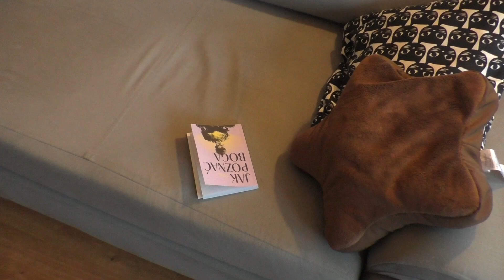ZOSTAŁEM UWIEZIONY - GDZIE JEST BÓG? ODCINEK 5, DEMONY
Moi Drodzy,
Dziś publikuję piąty odcinek tej serii.
W dzisiejszym odcinku opowiadam o tym kim są DEMONY. Sposobach ich działania, i czym się objawia ich obecność. Czy są realne czy też nie?
Jak je rozpoznawać i jak się manifestują oraz jaka role odgrywają w życiu duchowym każdego chrześcijanina.

TO NAPRAWDĘ WAŻNY ODCINEK !!!
KONECZNIE OBEJRZYJ GO DO KOŃCA.

Dobrego odbioru

ZAPRASZAM SERDECZNIE